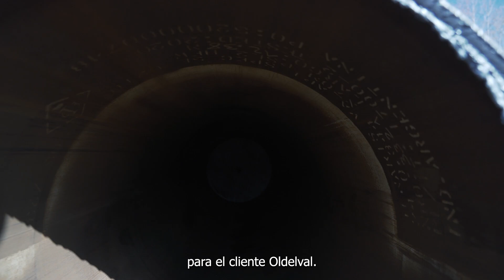¡Un nuevo hito para el proyecto DUPLICAR! 👏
Junto a @sacde  completamos el cruce dirigido, uno de los hitos más importantes del proyecto DUPLICAR para Oleoductos del Valle (Oldelval), donde insertamos más de 610 metros de tuberías a través del Río Colorado, Buenos Aires, Argentina 🇦🇷.

👷👷‍♀ La maniobra fue llevada a cabo con una técnica de construcción de instalación de tuberías sin zanja donde no se interviene la superficie, perforación horizontal dirigida (HDD, por sus siglas en inglés) y fue realizada a 15 m de profundidad en el punto máximo.

👉 Un desafío de logística y planificación que se llevó a cabo en tiempo récord y donde el trabajo en equipo fue la clave.

¡Mira el video para conocer más!